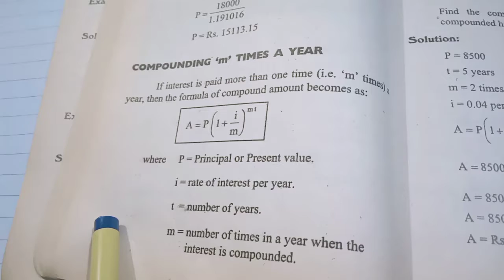Compound m & time in year : Annuities and interest ✓ Aãb-ê-Hãyât✓ educational✓ FIRST YEAR math✓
Aab-e-Hayat 💞 mathematics 💙 educational l hairstyle l Motivation speech l matric mathematic l Islamic history l Islamic knowledge l naat shareef l  hamd shareef l hadees shareef l kol hazrat Ali R.A...🤗 Aab-e-Hayat 💞

thanks you dear viewers. 🤗💙💞❤️

FIRST YEAR MATHEMATICS: CHAPTER 2 ✓
Ratio proportion & percentage✓ short and long questions.